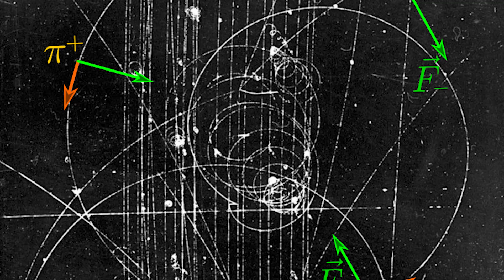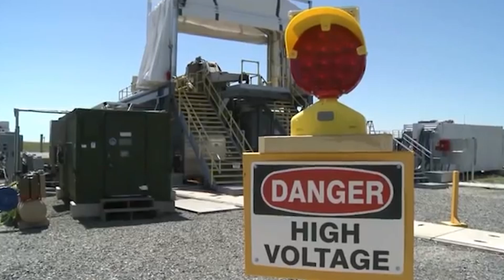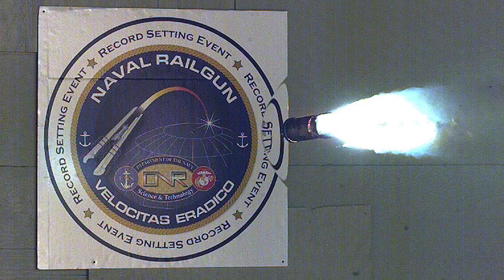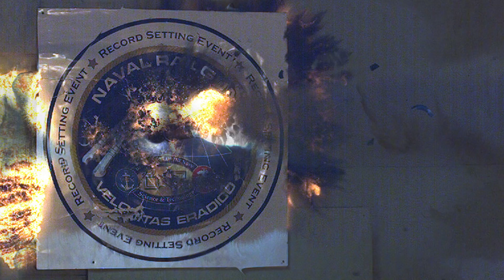Railguns: The Kinetic Future of Warfare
As seen in XCOM.